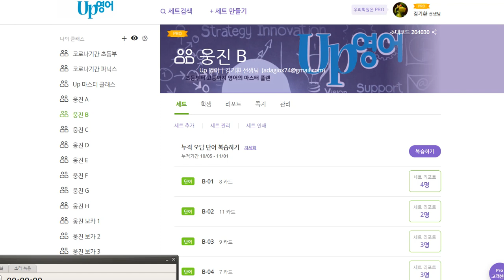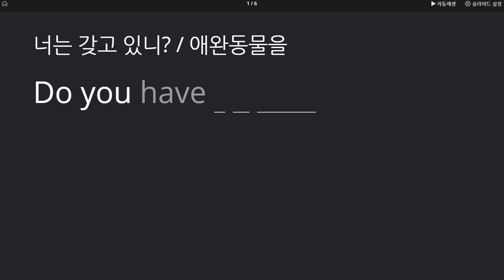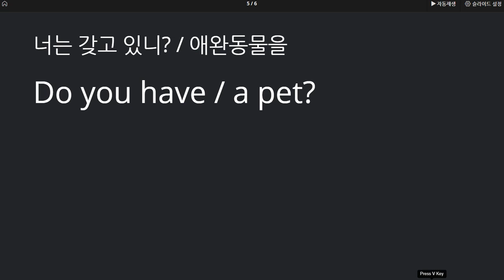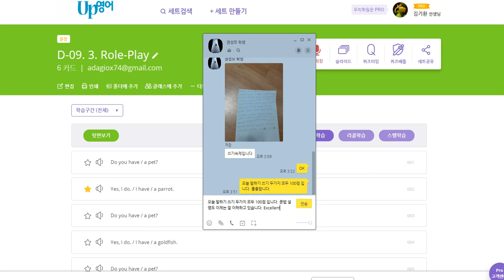권성모 2020 11 04 칭찬 말하기 100 쓰기 100입니다 문법설명도 이전에비해 훨씬 이해도가 높여졌습니다